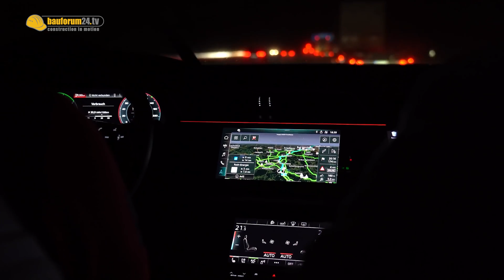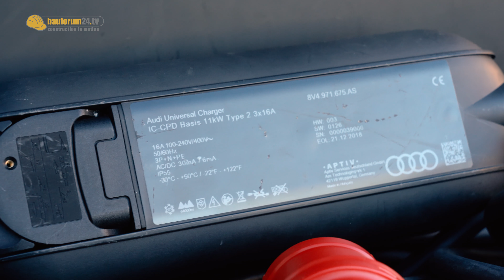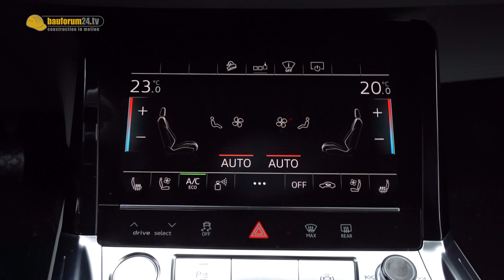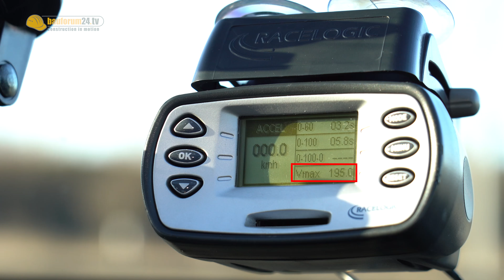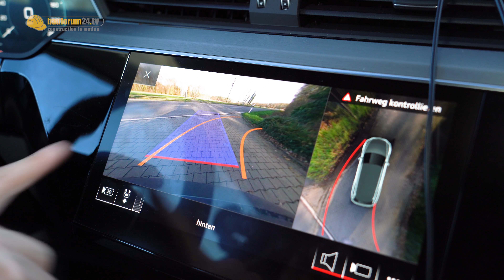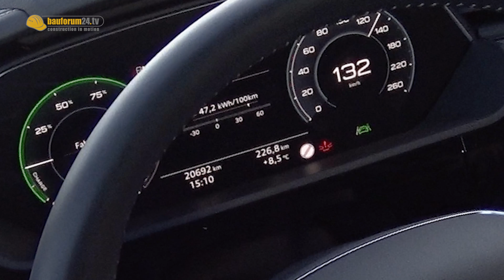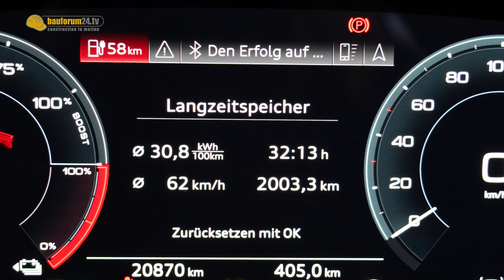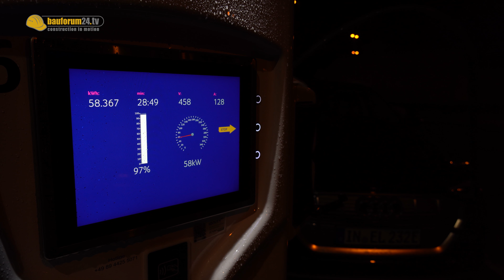Geht LANGSTRECKE mit Elektroauto? | AUDI E-TRON Praxistest!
Geht Langstrecke mit E-Auto? 1000 Kilometer in 2 Tagen! Audi E-Tron & Test im Alltag.
► 22kW Wallbox für unterwegs & Zuhause*
► 11kW Wallbox für Zuhause (ADAC Testsieger)*